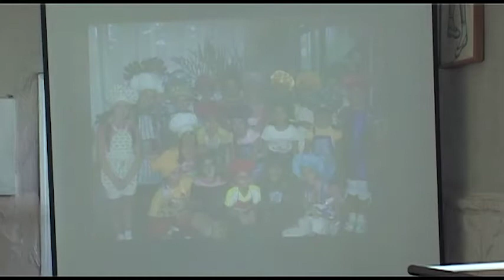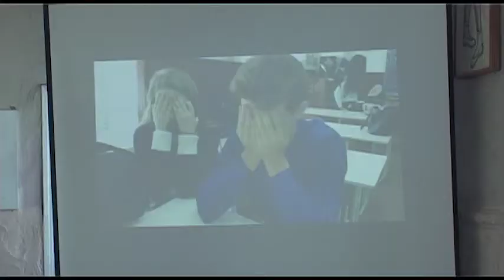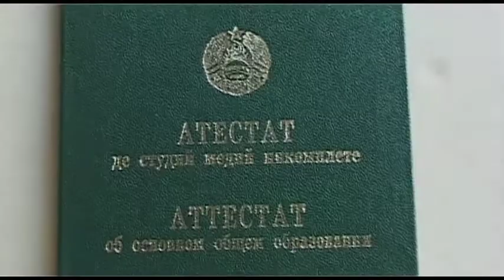Вручение аттестатов в 9 х классах в 2017 г